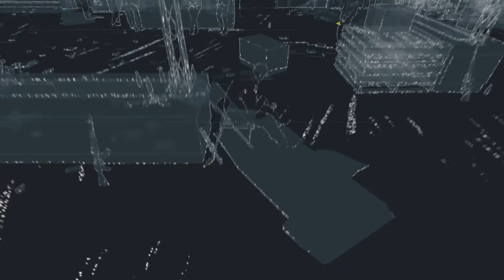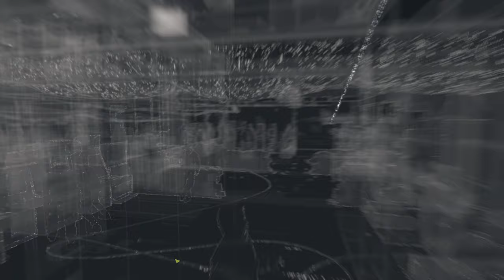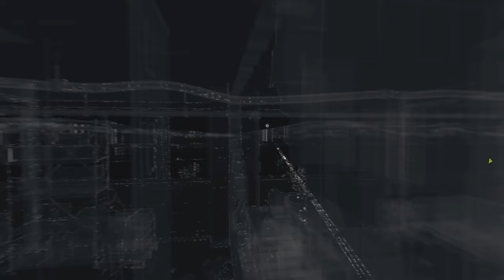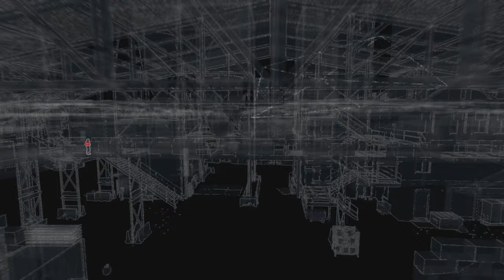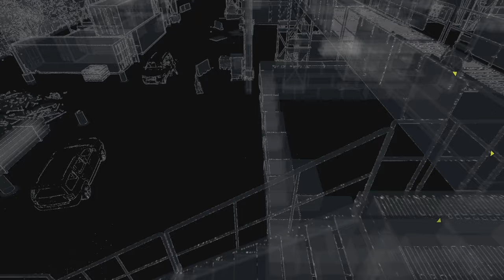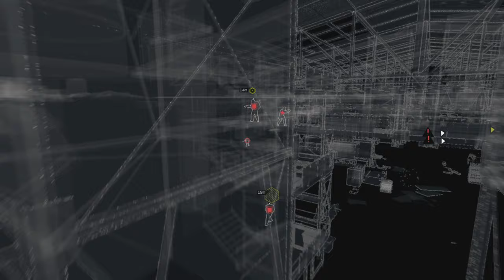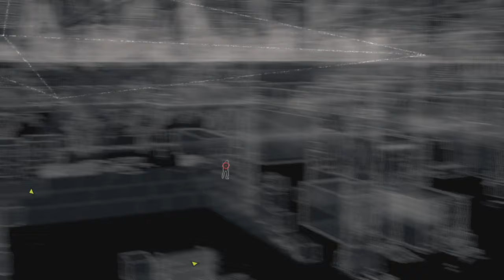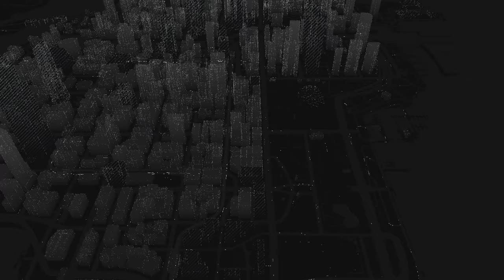WATCHDOGS - Episode 19 (no commentary)